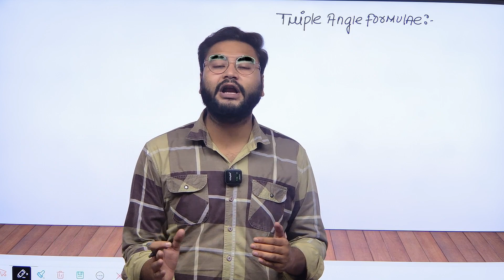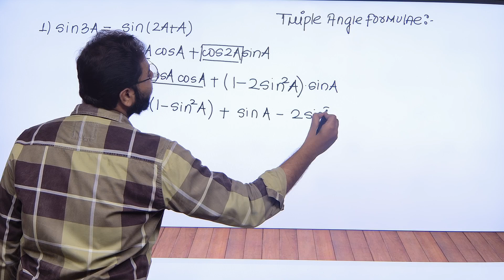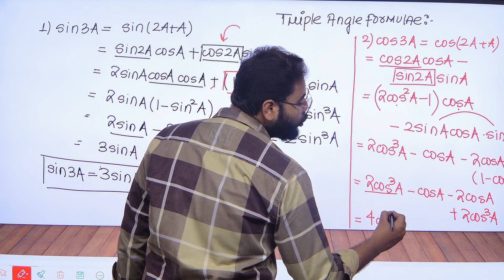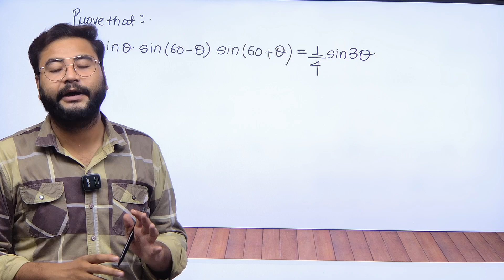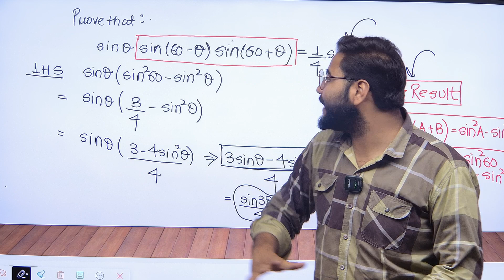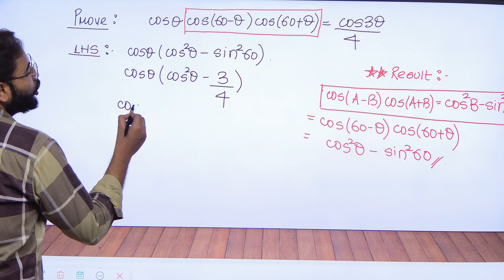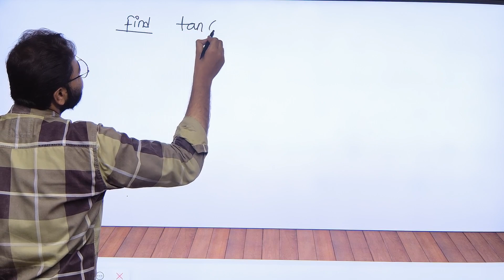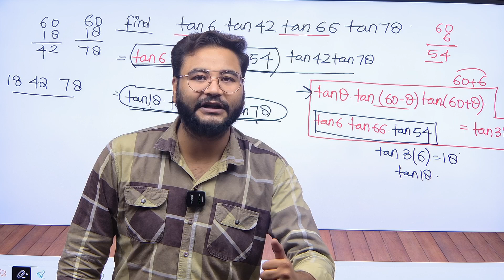Part 8- Trigonometric Functions | Zaid Anwar | Mathematics Mentor | The Edu Excel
Welcome to the first part of our series on Trigonometric Functions with Zaid Anwar Sir, our experienced Mathematics mentor at The Edu Excel. This series is designed to help Class 11, JEE, and AMU B.Tech aspirants master the concepts of trigonometry.

In this video, you will learn:

The basics of trigonometric functions
Definitions and properties of sine, cosine, and tangent functions
How to derive and use fundamental trigonometric identities
This foundational video is crucial for building a strong understanding of trigonometry. Follow along with Zaid Anwar Sir as he simplifies complex concepts and provides valuable tips for solving problems efficiently.